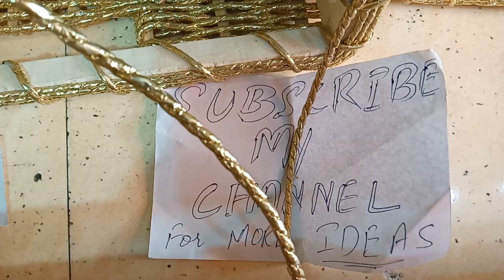Long shape Baskets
Baskets use for various purpose such as Mehndi, mayyon party or Eid festivals.